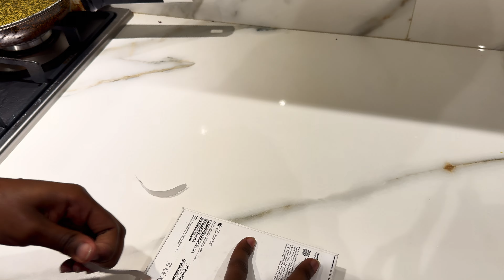GIRLFRIEND DAY GIFT WITH MY SISTER